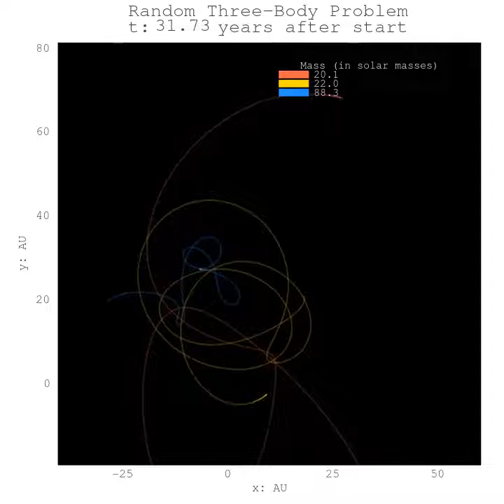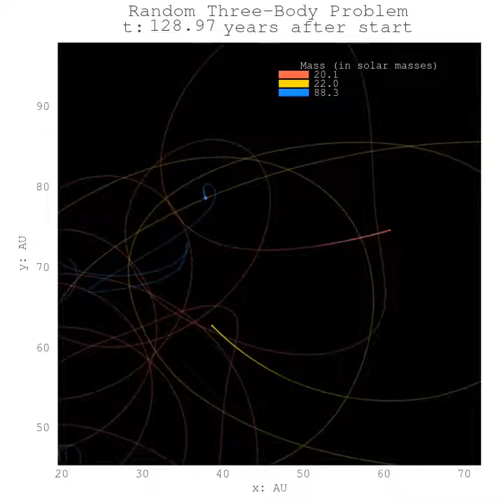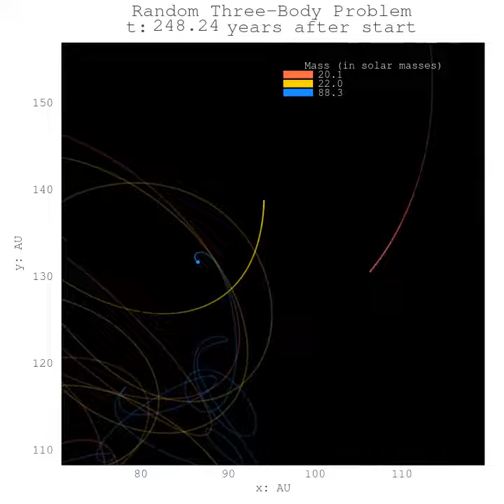Full version for 3/20/2023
For more info about the bot and to download its open-source code check out its GitHub